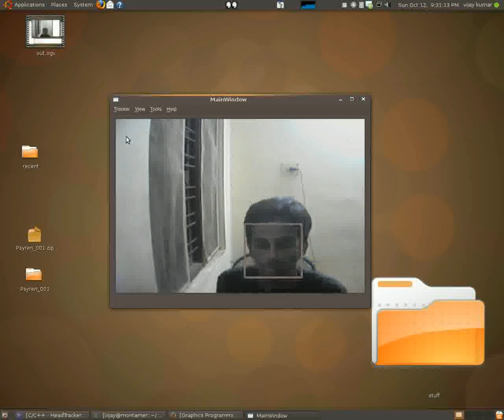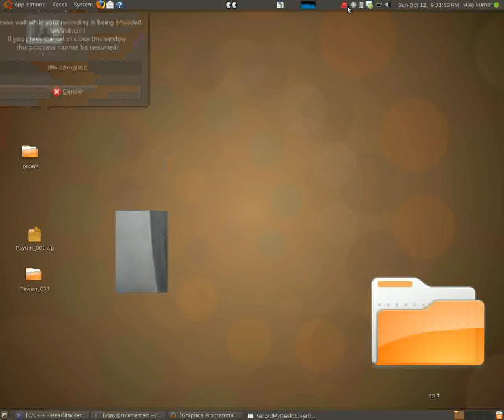Head tracker using OpenCV Qt4 and OpenGL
Hi this is a simple head tracker using opencv haarcascades and rendered with opengl; I used Qt4 for GUI. (Under Ubuntu). I have a vga resolution web cam lended by my friend.